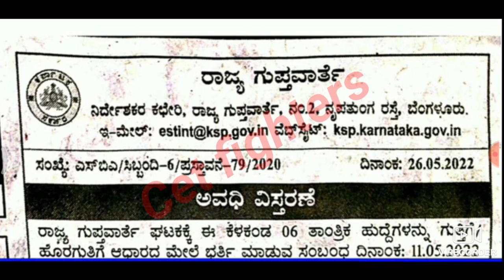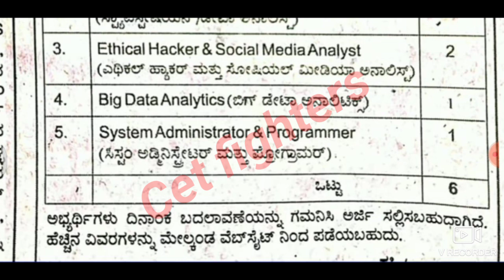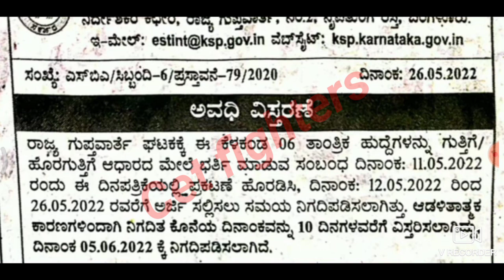ಪೊಲೀಸ್ ಹೊಸ ಅಧಿಸೂಚನೆ | Karnataka police notification | police requirements | ksp#cetfighters